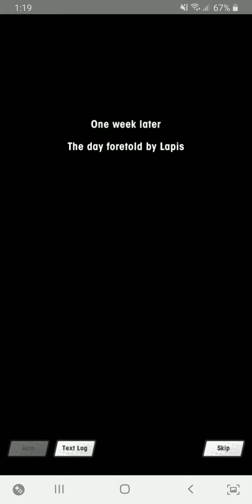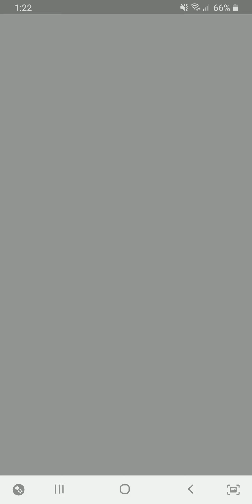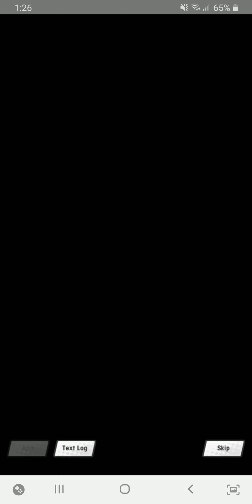[Dragalia Lost: Event] Facility Event: The Phantom's Ransom #2: Story Ep 2